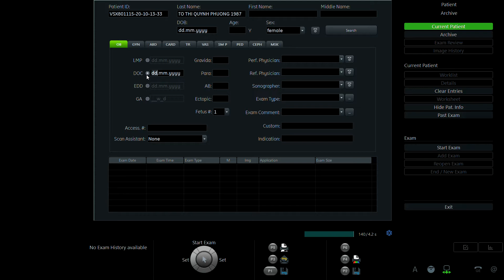TÔ THỊ QUỲNH PHƯƠNG 1987